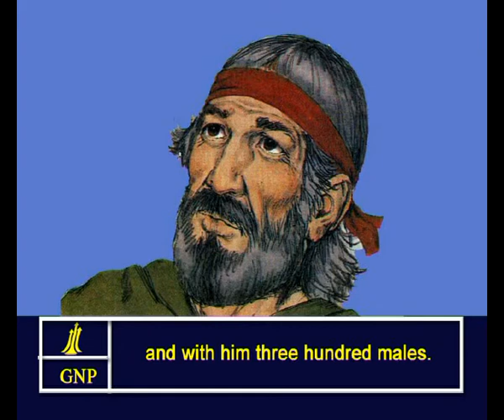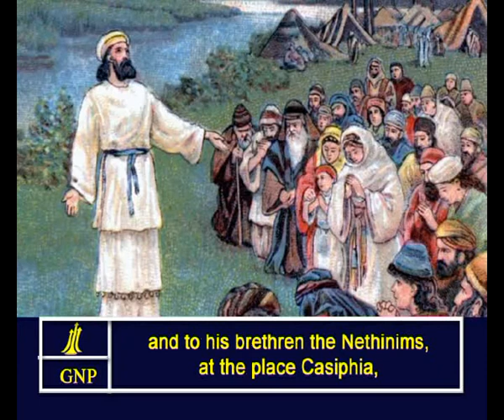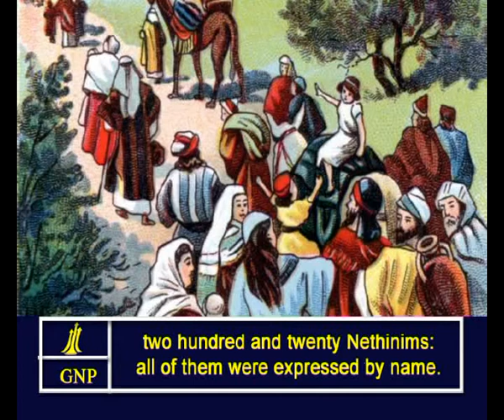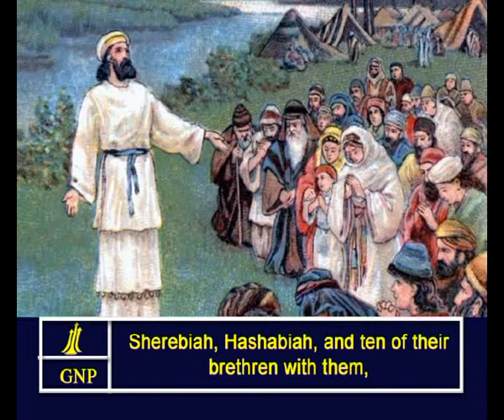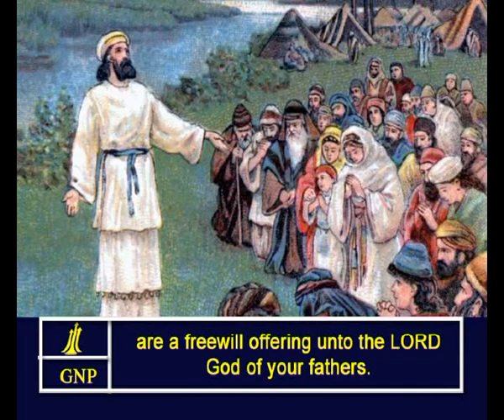Ezra - 8 English Picture Bible